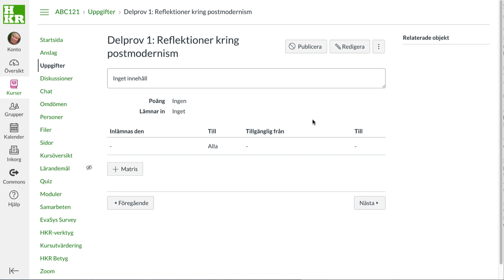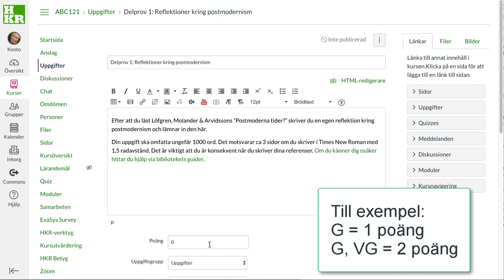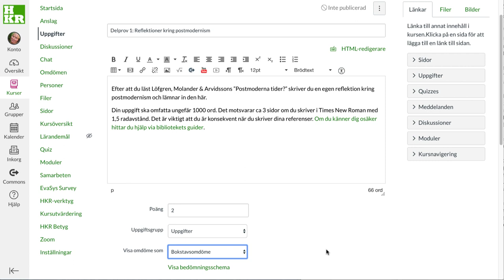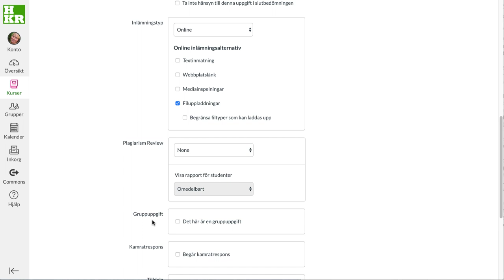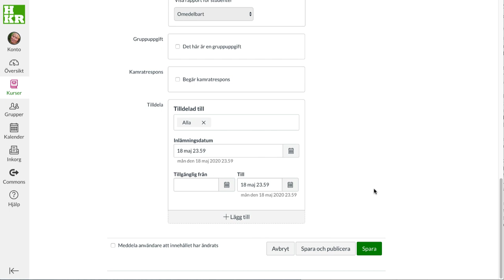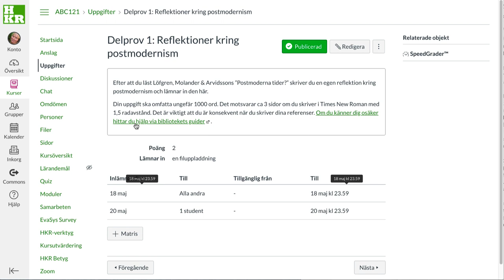Lägga till en uppgift i Canvas, nyinspelning våren 2020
Så här lägger du till en inlämningsuppgift i Canvas.